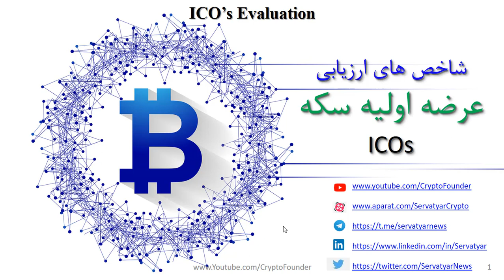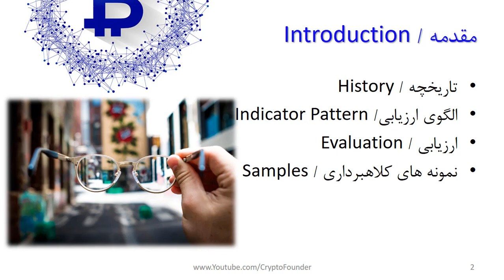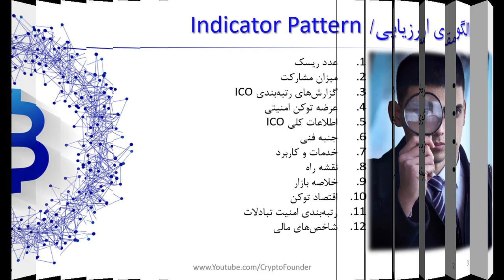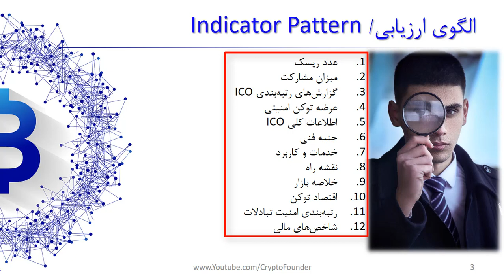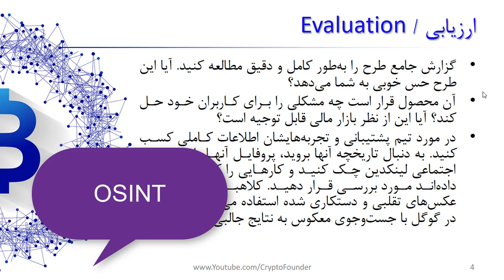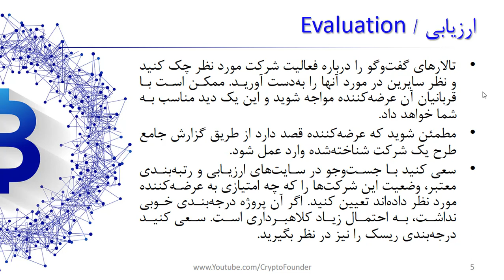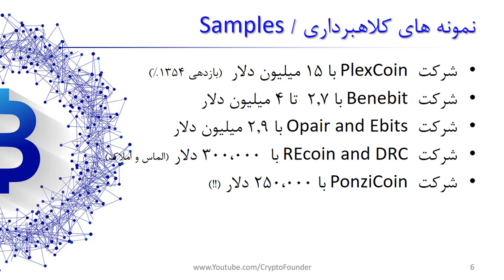دوازده نکته کلیدی در انتخاب ICO | Most important things to select ICO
شاخص های ارزیابی عرضه اولیه سکه ICO امکان انتخاب بهترین عرضه اولیه ها را به سرمایه گذاران اعطا می کند. در Initial Coin Offering این امکان فراهم می آید که به مانند پذیره نویسی یک سهم در بازار بورس، شما در سرمایه گذاری یک عرضه اولیه سکه شرکت کنید. سود سرشار و بازدهی های چند هزار برابری این ICO ها، جذابیت زیادی را برای سرمایه گذاران به همراه داشته است. این جذابیت زیاد و بازدهی سرمایه گذارای چند هزار برابری این عرضه اولیه های سکه، حضور کلاهبرداران را در بازار کریپتوکارنسی پر رنگ کرده است. در بازار رمز ارزها / ارزهای دیجیتال، فرصتی برای کلاهبرداران فراهم شده است که اگر سرمایه گذاران به فکر نباشند، کلاه بزرگی سرشان خواهد رفت. شاخص های ارزیابی ICO Indicators یک مهارت ویژه در بازار رمز ارزها است. در این ویدیو به 12 نکته کلیدی در انتخاب ICO پرسود خواهیم پرداخت.

فهرست
00:00 مقدمه
03:00 دوازده الگوی ارزیابی عرضه اولیه سکه در بازار ارزهای دیجیتال
03:45 عدد ریسک چیست
04:45 نرخ مشارکت در پروژه آی سی او
05:10 رتبه بندی آی سی او
06:30 خدمات و کاربرد ICO
07:30 نقشه راه عرضه اولیه سکه در بازار ارزهای دیجیتال چیست
09:25 ارزیابی طرح عرضه اولیه ارز دیجیتال
09:40 مطالعه وایت پیپر ارز دیجیتال
12:40 بررسی نظر سایرین درخصوص هر عرضه اولیه ارزدیجیتال
14:30 بزرگترین کلاهبرداری های عرضه اولیه ارز دیجیتال در دنیا

Reference:
1- مقالات و وب سایت ها ارزیابی ICO
2- وب سایت ICOBench